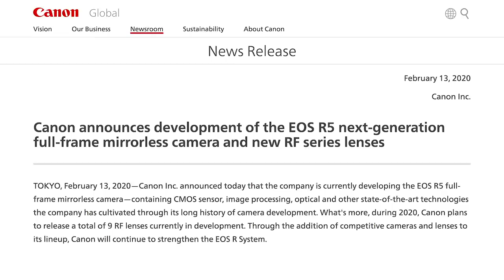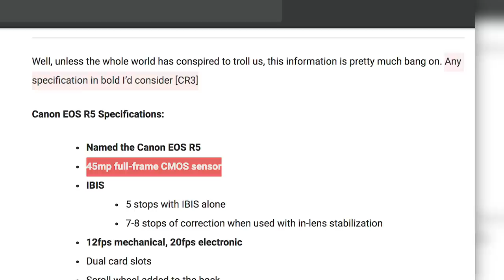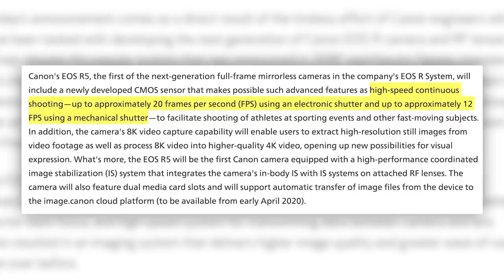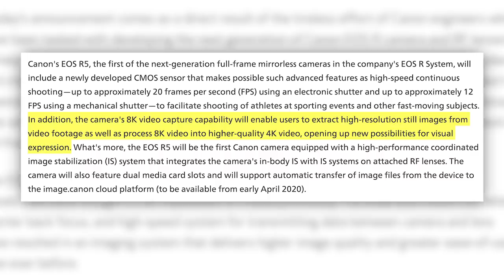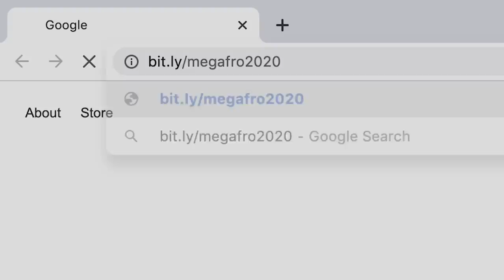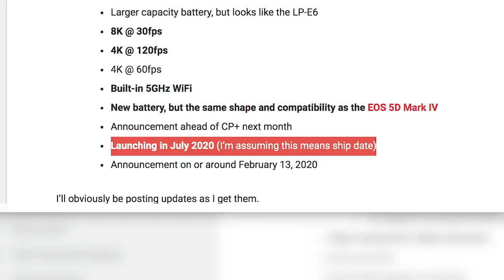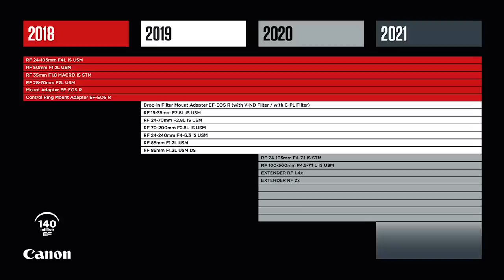CANON ANNOUNCES EOS R5 | THIS CHANGES EVERYTHING!!!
I'm GIVING AWAY A $3,499 CAMERA!!!

Canon just announced the Development of the EOS R5. A few weeks back we saw rumors and specs for an R5 and if I had to guess, I would say the specs look to be from an internal leak. They are too specific and spot on so far to be anything else.

Being that this is a Development Announcement, Canon did not share to much. But they did say new sensor, IBIS, 8K video 20 FPS silent shooting, Dual Card slots and 7 new RF lenses are on the way.

I've said it for over a year...Canon was the sleeper of the bunch, NOT ANY MORE.